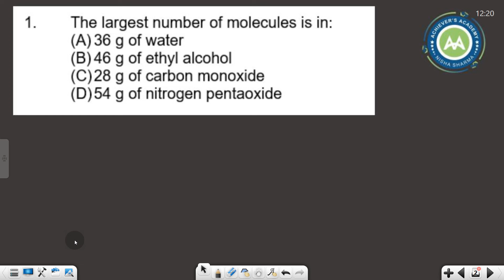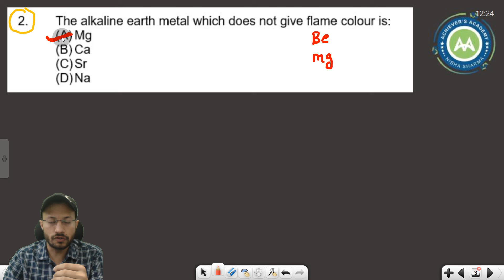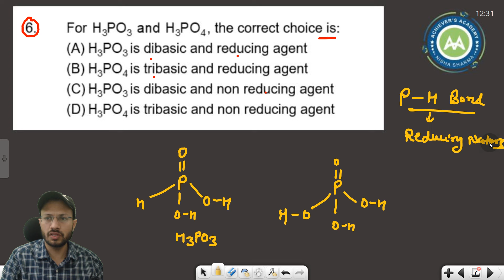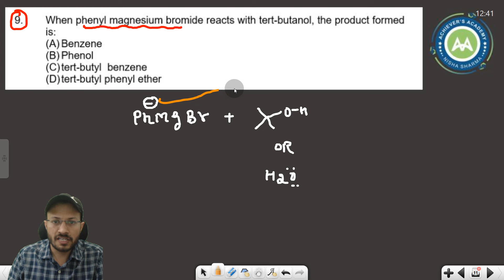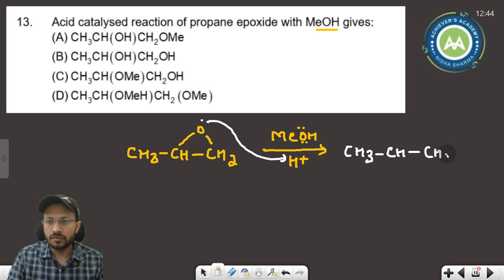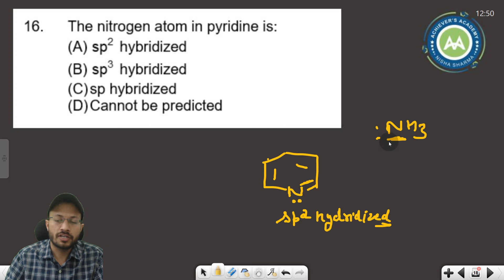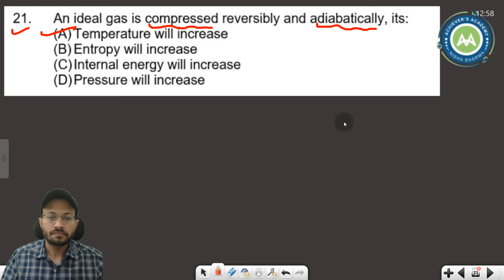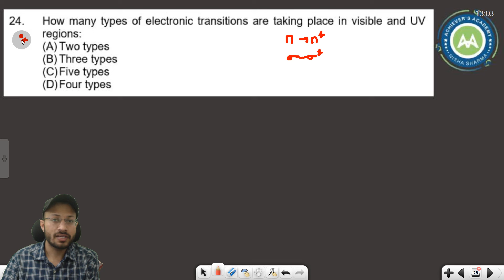TGT Science Non Medical Chandigarh || Previous Year Paper Solution With Concept Understanding